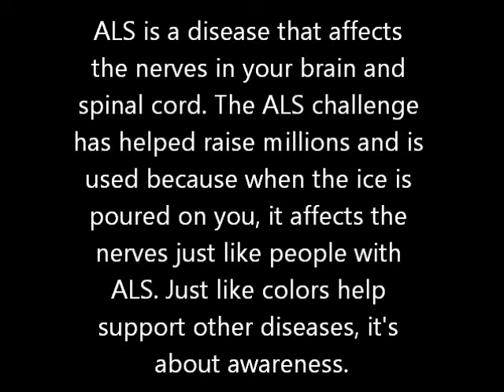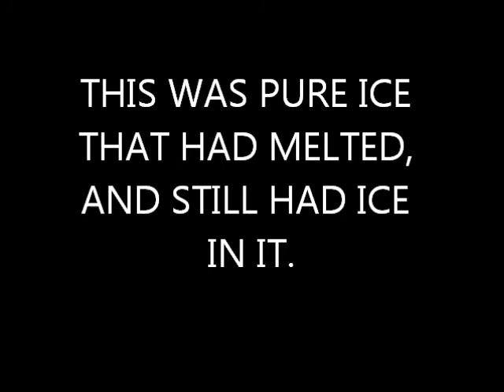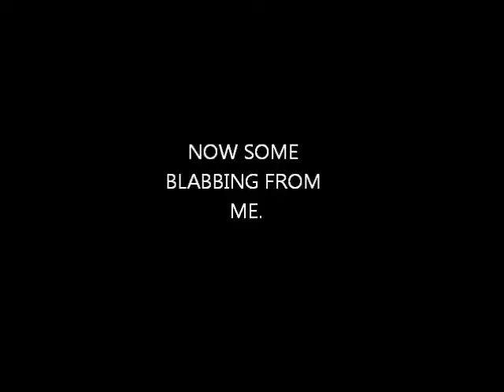ALS Awareness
I MISSED A CURSE WORD I'M SORRY HEATHER.

P.S. I donated btw don't worry about that :)